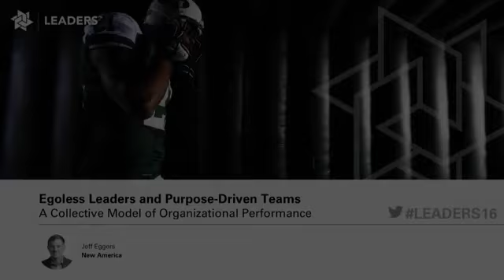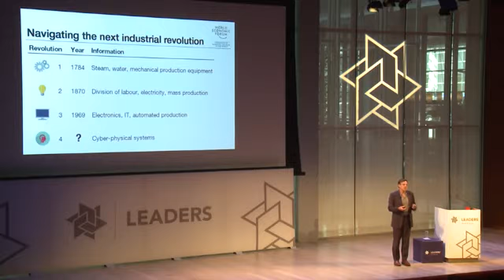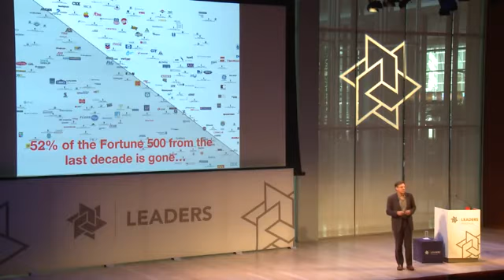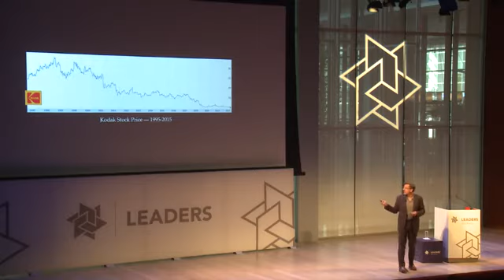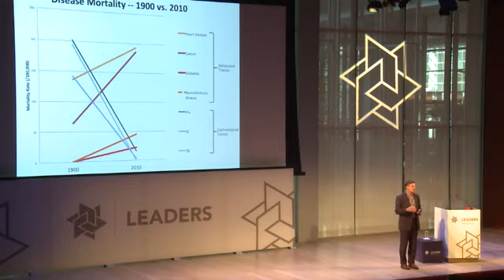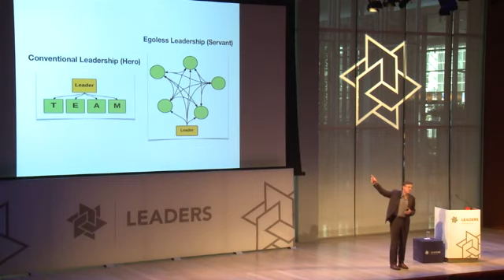Jeff Eggers Egoless Leaders and Purpose-Driven Teams-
"Retired Navy SEAL Officer and former Special Assistant to the President for National Security Affairs delivers leadership lessons in cutting-edge organizational performance, risk and decision-making." Have Jeff speak at your next event.